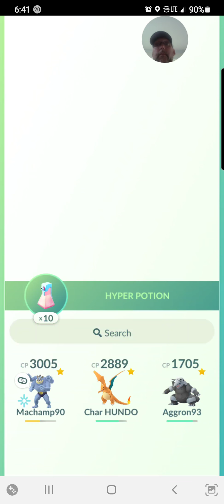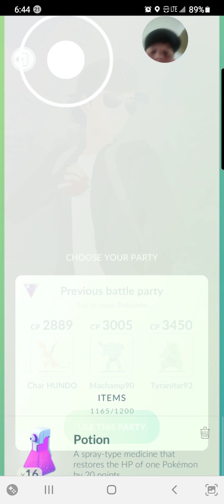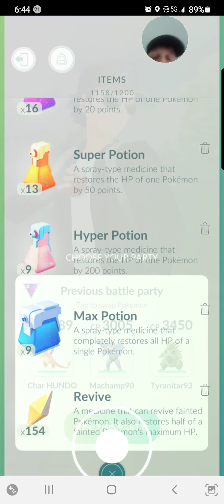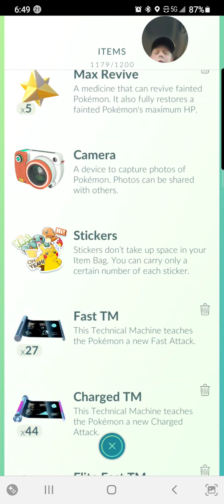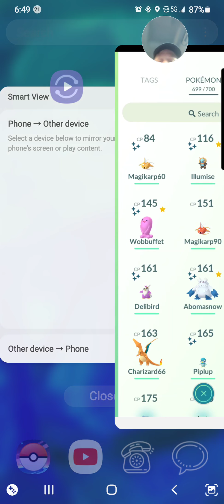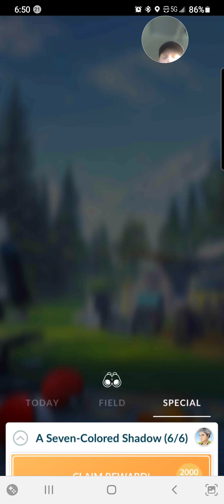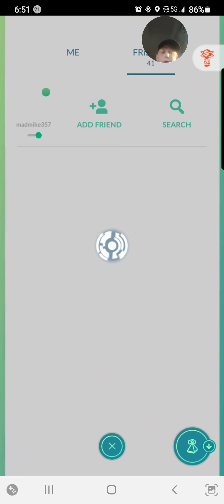We find and take on Giovanni...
Beating Giovanni